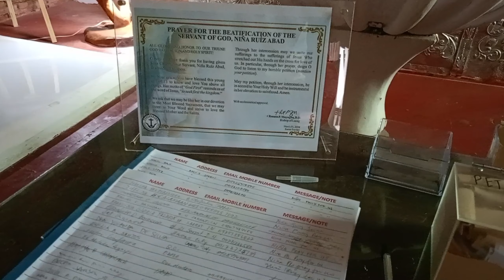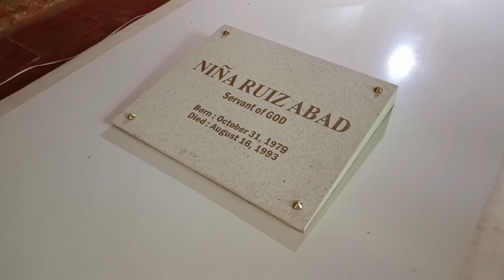Himlayan Ni Servant of God Niña Ruiz Abad,Parokya ng Sta.Monica Sarrat Ilocos Norte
"Sa mga nag hahangad na ma pasyalan ang himlayan ng ating Servant of God Niña Ruiz Abad , Eto po ai nasa Parokya nag Sta. Monica Church, Sarrat, Ilocos Norte "
     "Sainyu pong pagdalaw ai siya ring sanang pagdasal nyu sa poong may likha,🙏⛪.Gaya po ng iyung request meron napong nakalagay na Prayer for petition sa kanyang himylayan kasama ng log book at Pwede napo kayo mag sulat sa papel ,o kung may naka handa na po kayong petition letter ay pwede napo itong ilagay sa petition box"
       "Nawa ang inyung mga petition ai ma Grant through the intercession of Our Servant of God Niña Ruiz Abad 🙏❤️ salamat PO,and see you 🙏⛪"